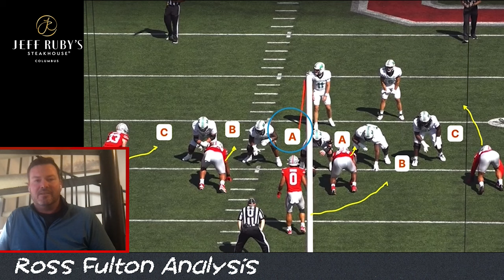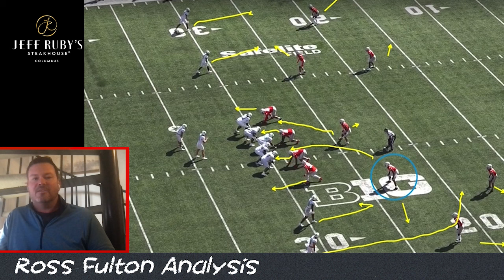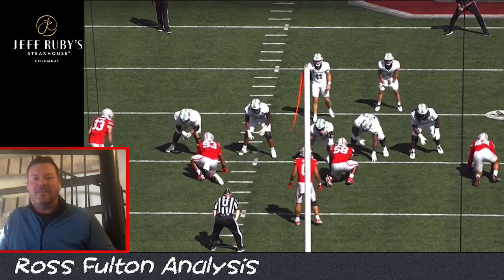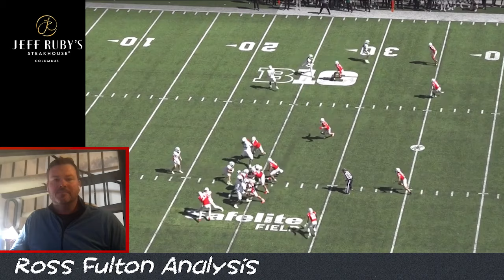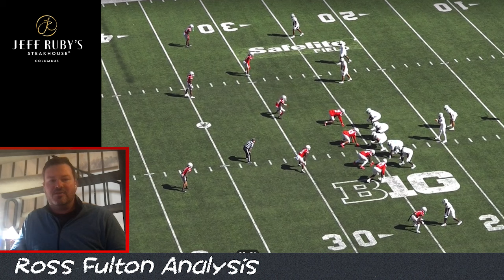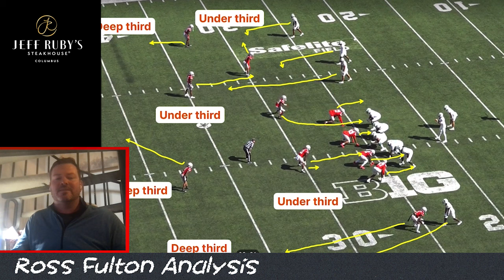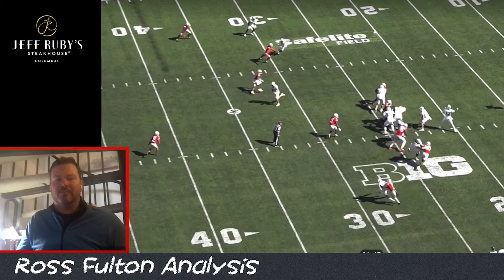Ross Fulton Analysis: Good News, Bad News For Ohio State Defense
The Ohio State defense looked dominant for its first two games of the season, but some cracks started to show at times for Jim Knowles' unit against Marshall.

Ross Fulton, the Xs and Os guru from BuckeyeHuddle.com joins host Tom Orr to discuss a few concerning trends that he has noticed with the defense. The conversation centers around:

Cover 4 vs 2 x 2 Detached
Cover 1 vs 2 x 2 Detached
Cover 4 v Trips Nub
And a 3-deep, 3-under zone blitz

Ross explains why he understands the concerns that many fans have, and also offers some cause for optimism for the future as well.